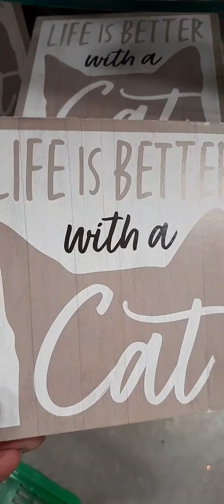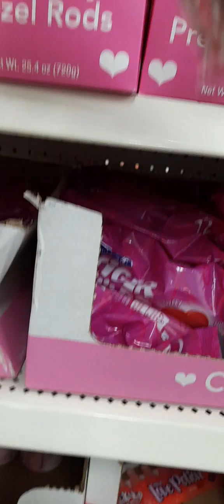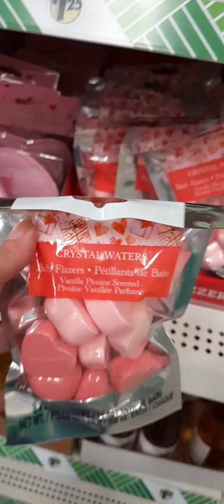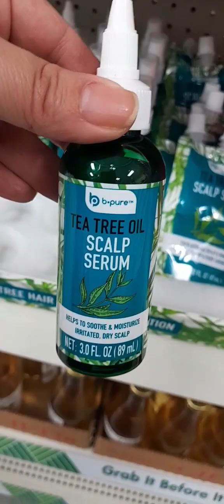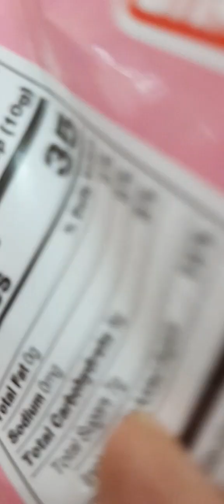❤️DOLLAR TREE• SHOP WITH ME• VELNTINES DAY 2023❤️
Musician: BatchBug
DOLLAR TREE LOCATOR👇

If you would like to support my unmonitized channel